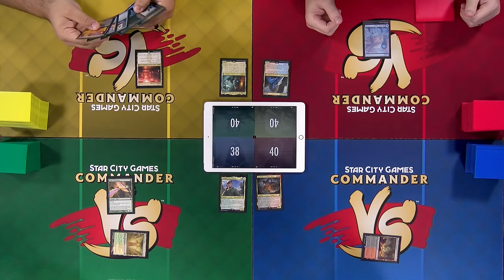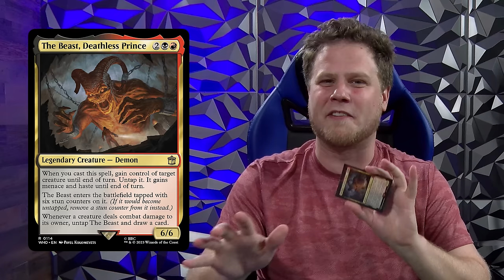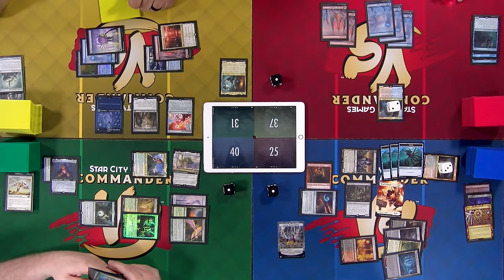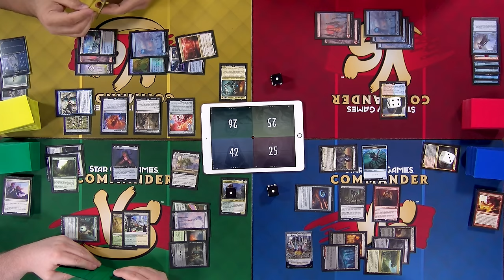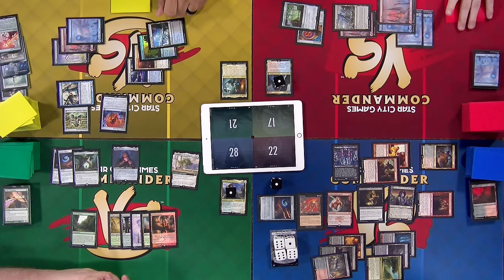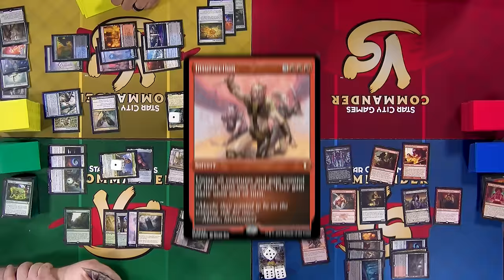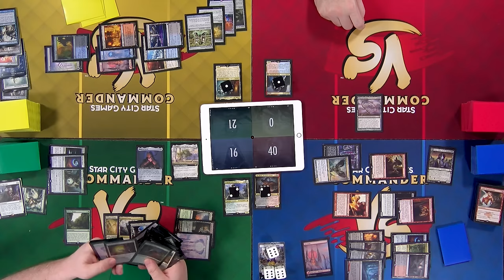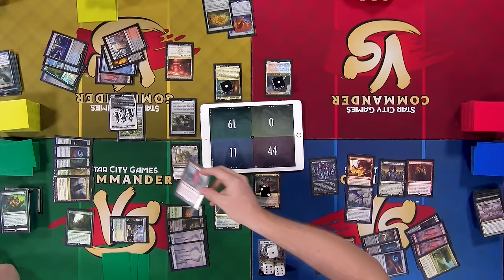Legends Of Doctor Who | Commander VS | Magic: the Gathering Gameplay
The Commander VS crew kicks of Season 34 with four decks lead by legendary creatures from Magic: The Gathering | Doctor Who!

Sergeant John Benton vs Ashad, the Lone Cyberman vs River Song vs The Beast, Deathless Prince